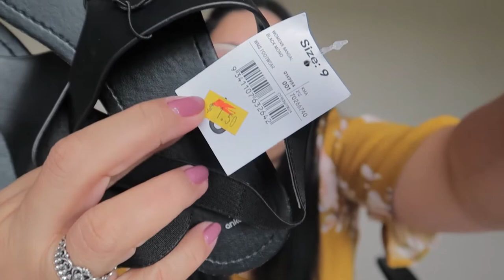Grabe Naman Ito Sa Sale Sobrang Mura Talaga ! | Kmart Australia Haul 2021 | ShaSha Kolme